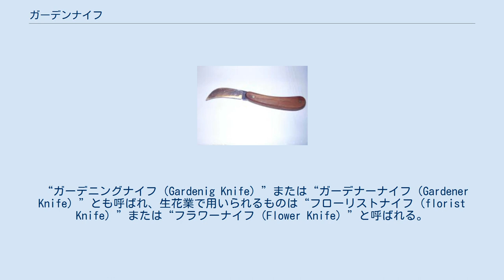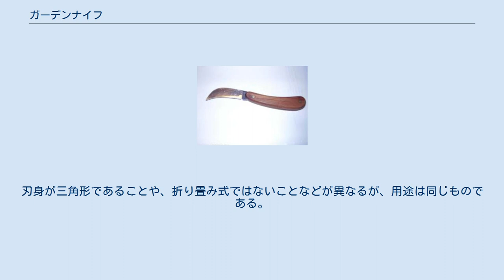ガーデンナイフ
代表的な形状のガーデンナイフ “ガーデンナイフ（英語: Garden Knife／Garden Knives「複数形」）”とは、園芸（ガーデニング）もしくは農作業に用いられる比較的小型の刃物の名称である。
 “ガーデニングナイフ（Gardenig Knife）”または“ガーデナーナイフ（Gardener Knife）”とも呼ばれ、生花業で用いられるものは“フローリストナイフ（florist Knife）”または“フラワーナイフ（Flower Knife）”と呼ばれる。
 また、「山菜掘り」と呼ばれるナイフの別称としても「ガーデンナイフ／ガーデニングナイフ」の呼称が用いられることがある。
 折り畳み式（フォールディングナイフ）のものが多く、草花や樹木の枝や花卉（かき）、果実といったものを切り取りやすいように刃先が内側に湾曲、もしくは傾斜しているものが多い。
 生育している植物の茎を切る場合、切り口が乱雑になると導管が潰れてしまい、水を十分に吸い上げることができなくなり（「水揚げが悪くなる」と表現される）、鮮度が失われるため、鋭い刃付けが施されている。
 使用する目的によって刃の形状には多くの派生形があり、鎌のように大きく湾曲したものや、鋭い切っ先を持つものもある。
 日本では和式刃物の一つとして「接木小刀（つぎき－こがたな）」と呼ばれる小刀が存在する。
刃身が三角形であることや、折り畳み式ではないことなどが異なるが、用途は同じものである。